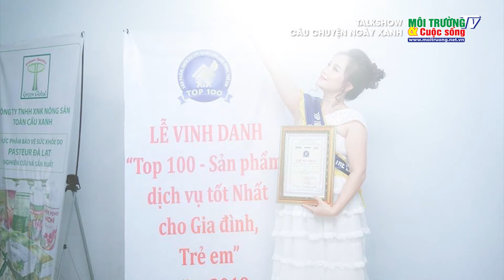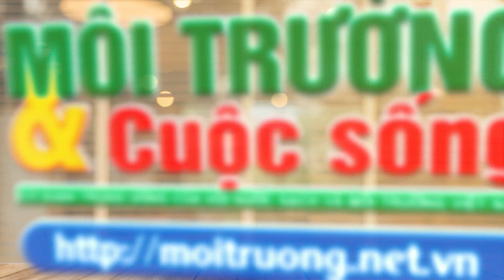Talkshow Câu chuyện ngày xanh: Trò chuyện cùng nữ diễn viên Đào Hoàng Yến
Talkshow Câu chuyện ngày xanh: Trò chuyện cùng nữ diễn viên Đào Hoàng Yên

Đào Hoàng Yến được biết đến là một nữ diễn viên xinh đẹp đa tài với những vai diễn lẳng lơ chua ngoa, mỗi vai diễn lại mang đến những dấu ấn riêng cho khán giả bởi cách diễn, cũng như tinh thần cô mang lại cho nhân vật. Đặc biệt mới đây nhân vật cô Xuyến trong bộ phim về nhà đi con đã được rất nhiều khán giả yêu mến, đây cũng chính là vai diễn đánh dấu sự trở lại của diễn viên Hoàng Yến sau hơn 1 năm không hoạt động nghệ thuật. Ngoài là diễn viên, hiện nay cô còn lấn sân sang lĩnh vực kinh doanh và đạt được rất nhiều thành công trong lĩnh vực này, vì vậy cô có nhiều điều kiện để làm những công việc xã hội, đặc biệt là những hoạt động về môi trường. Để hiểu hơn về nữ diễn viên Đào Hoàng Yến xin mời quý vị đến với chương trình câu chuyện ngày xanh của chúng tôi ngay bây giờ